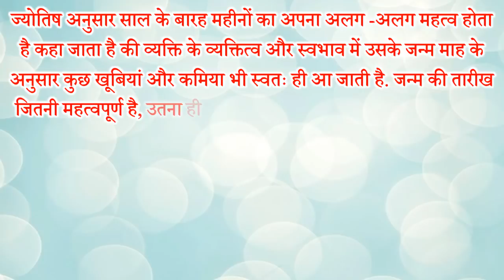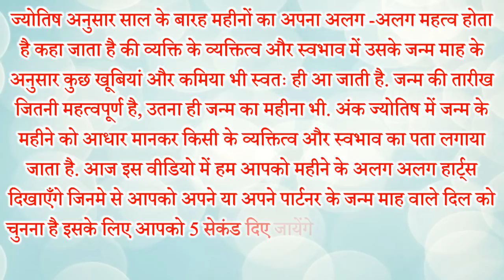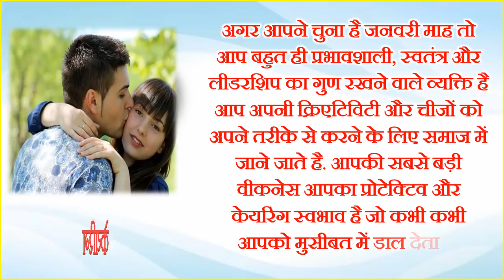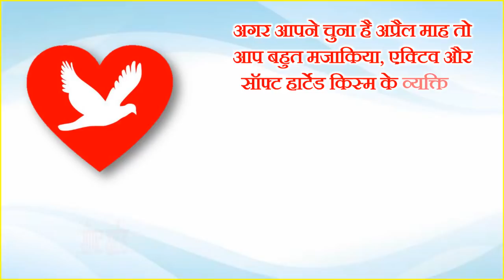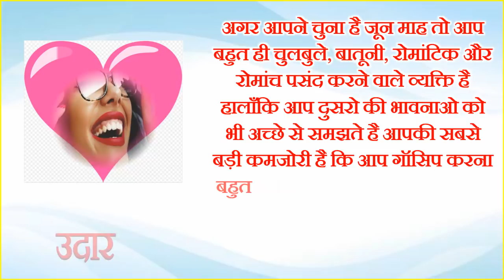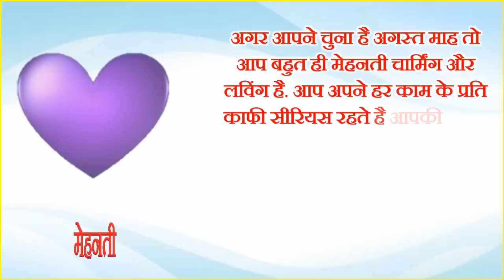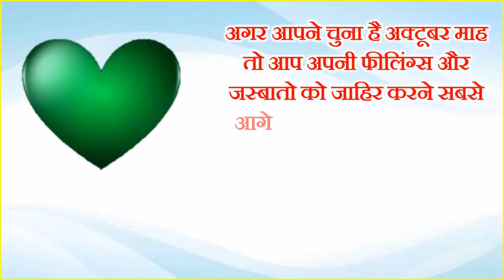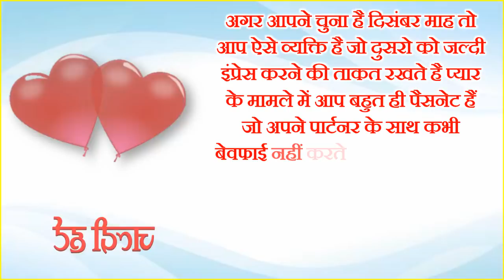Love Quiz Game | Choose One Heart | Personality Test by Birthday Month | चुने 1 दिल जाने अपनी कमजोरी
जन्म माह के अनुसार जाने अपनी सबसे बड़ी कमजोरी चुने एक दिल जाने अपनी वीकनेस जन्म के महीने वाले हार्ट से जाने अपनी लव लाइफ जन्म के महीने से जाने कैसा होगा आपका पार्टनर जन्म के महीने से जाने कैसी होगी आपकी शादीशुदा लाइफ जन्म के महीने से जाने आपके पास किस प्रकार का दिल है चुने आप जन्म का महीना और जाने आपके दिल में क्या है जनवरी में जन्मे लोगो की लव लाइफ फरवरी में जन्मे लोगो की लव लाइफ मार्च में जन्मे लोगो की लव लाइफ अप्रैल में जन्मे लोगो की लव लाइफ मई में जन्मे लोगो की लव लाइफ जून में जन्मे लोगो की लव लाइफ जुलाई में जन्मे लोगो की लव लाइफ अगस्त में जन्मे लोगो  की लव लाइफ सितम्बर में जन्मे लोगो की लव लाइफ अक्टूबर में जन्मे लोगो की लव लिए नवंबर में जन्मे लोगो की लव लाइफ दिसंबर में जन्मे लोगो की लव लाइफ|